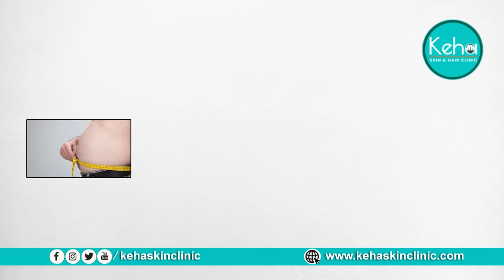Quick and Painless Warts Removal in Telugu || Simplified Methods for Removing Warts in Telugu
Discover quick and painless methods for removing warts in this informative video! Say goodbye to those pesky warts for good with our simplified techniques. Whether you're dealing with common warts, plantar warts, or any other type, we've got you covered. Watch now to learn how to effectively remove warts .